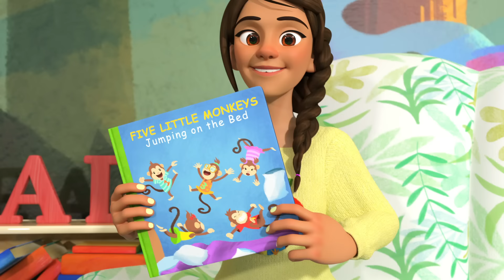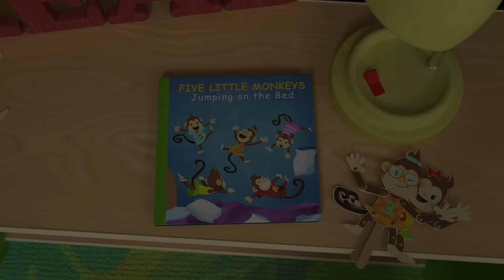Il piccolo ragnetto | CoComelon Italiano - Canzoni per Bambini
Il piccolo ragnetto

Il piccolo ragnetto 0:00
Il ballo degli animali 2:56
Condividi 5:49
Quel che mi rende felice 9:20
Le scimmiette sul letto 12:55
La canzone dell'alfabeto 16:02
Laviamoci le mani 19:11
Arriva Bingo 22:23